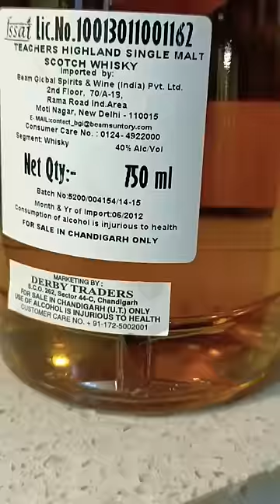Does Whisky Expire?